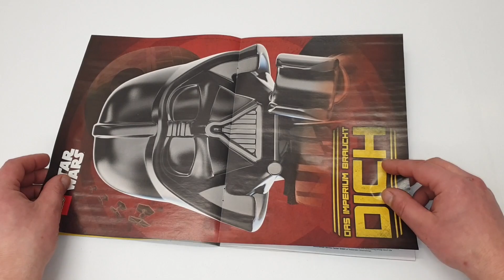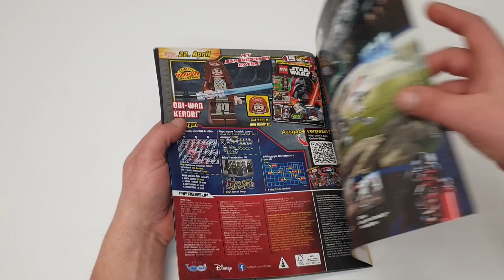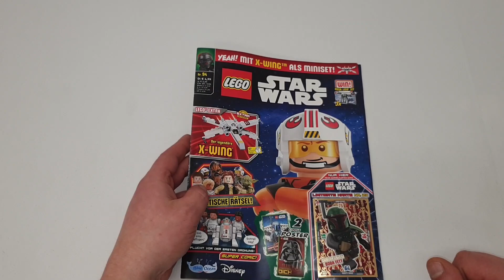Magazin oder Polybag ??🤔 LEGO Star Wars Magazin Nr.94 und Polybag 30654*Review*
Heute schauen wir uns mal das *LEGO Star Wars Magazin Nr.94* und den Polybag 30654 etwas genauer an .